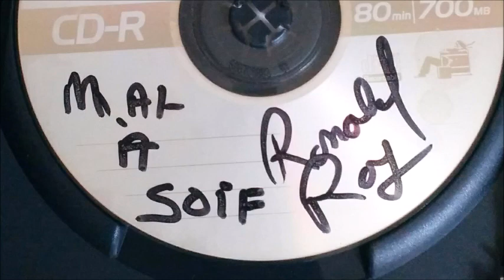Ronald Roy - Mal à soif - Ma bière pis moé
La chanson "Ma bière pis moé"
par Ronald "Mal à Soif" Roy